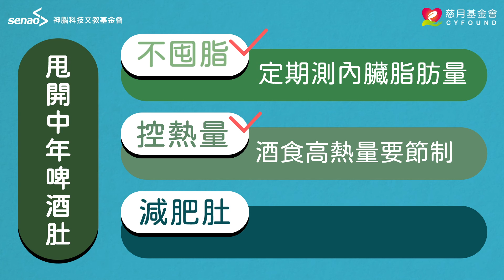【健康好生活】天增歲月人增”脾酒肚”？ 整型名醫林之昀教你怎麼掌握訣竅減少脂坊囤積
“天增歲月人增壽，春滿乾坤福滿門” 是春節朗朗上口的春聯金句，
對現代人而已，過年家中總會有一大堆好料等著大家消滅，想放鬆的大吃大喝，卻擔心增添的脾酒肚更肥大，應該是每個人內心都會上演的小劇場。

神腦特地邀請林之昀醫師教你「掌握訣竅減少脂坊囤積」，亮麗放年假！

↑快點入影片，了解更多↑

 👉喜歡我們的頻道嗎？歡迎點選右上角的紅色『訂閱』鍵，隨時追蹤神腦基金會影片

【溫馨提醒：未滿十八歲之未成年人”不可以”施作以下非為醫療必要之美容手術：眼部整形、鼻部整形、植髮、抽脂、削骨、臉部削骨、顱顏重整、拉皮、胸部整形（縮乳及隆乳）。】